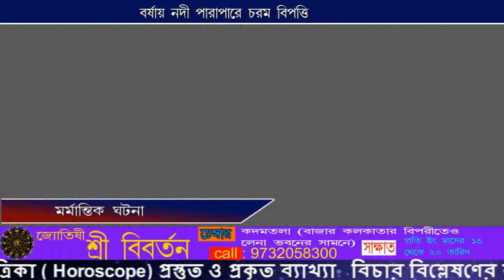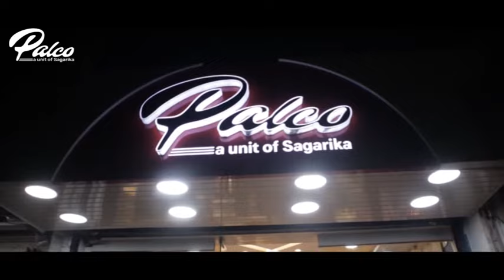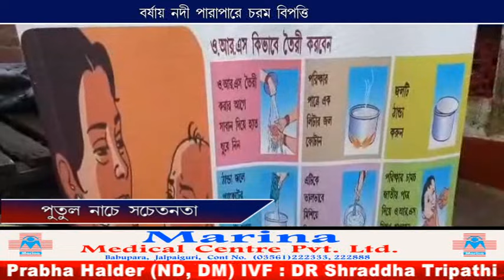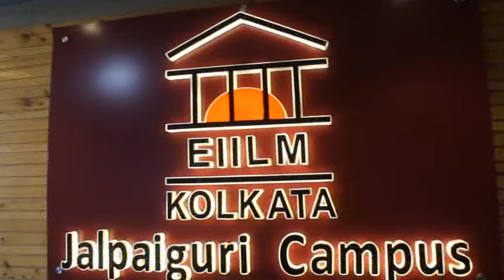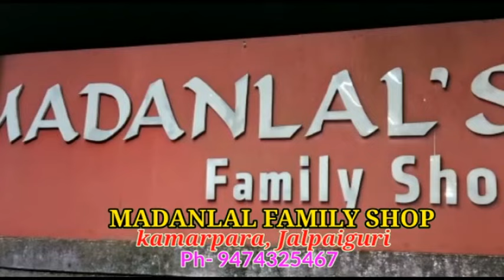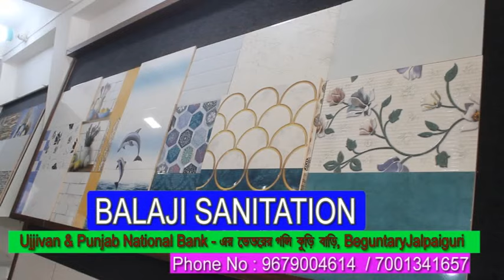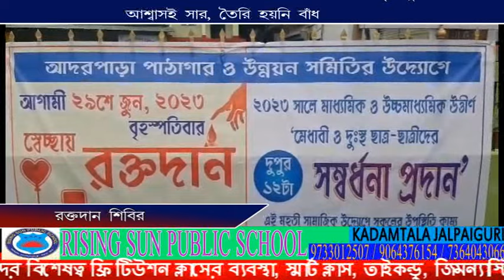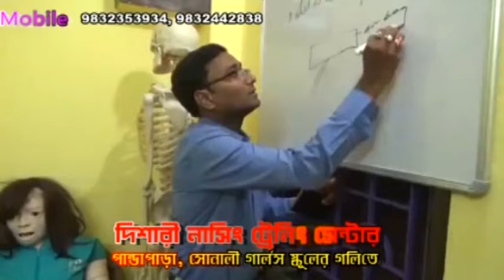CCN TARAI DOOARS NEWS 29 06 2023